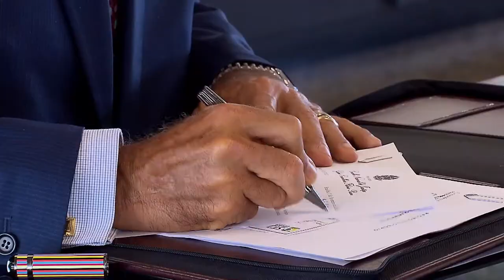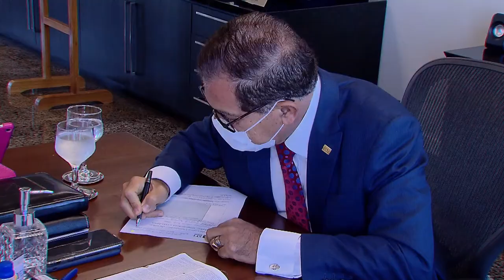STJ autoriza início das obras do Terminal de Regaseificação de São Paulo 11.06.21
​​​O presidente do Superior Tribunal de Justiça (STJ), ministro Humberto Martins, suspendeu nesta quinta-feira (10) a decisão que impedia o início das obras de construção do Terminal de Regaseificação de GNL de São Paulo (TRSP), na região do porto de Santos.